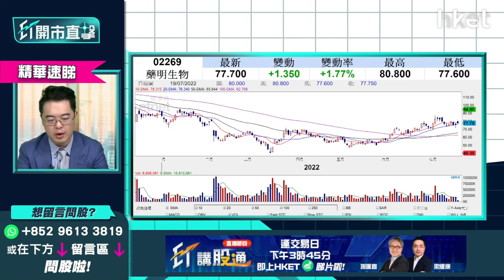【開市直擊】（精華）藥明生物 (2269)低位升近一倍 追揸沽策略解構